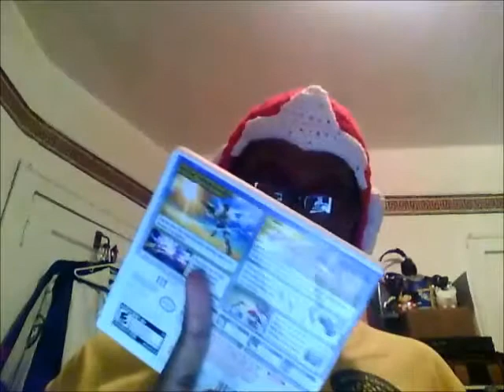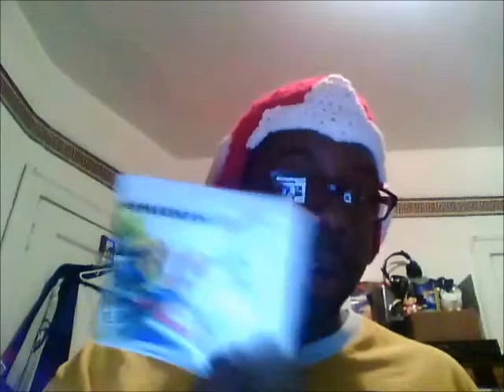Hank Get's New Things - 3DS Games